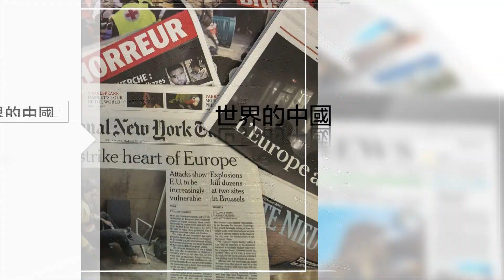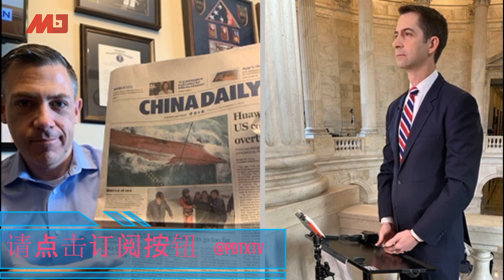突发：内地人士出逃冲关香港！美议员围猎中国日报；驻法大使斥港人；美邮轮禁陆港台人士；中国继续抓.捕吹哨医生|《世界的中国》（2020207a)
突发：内地人士冲关香港！美议员围猎中国日报；驻法大使斥港人；美邮轮禁陆港台人士；中国继续抓.捕吹哨医生|《世界的中国》（2020207a)